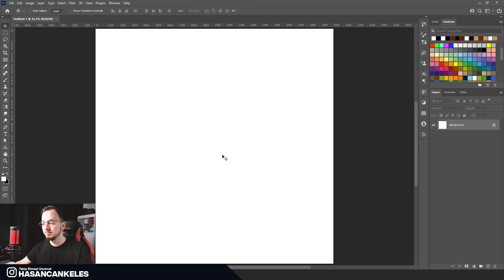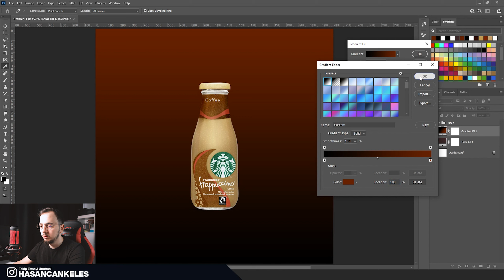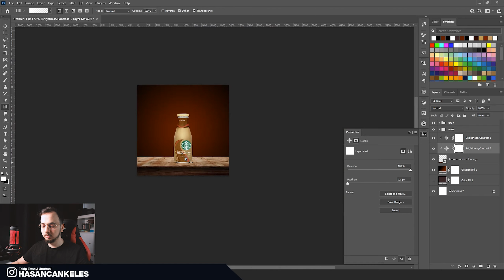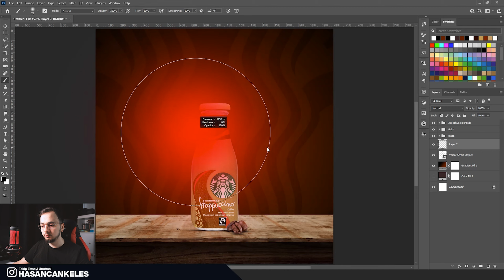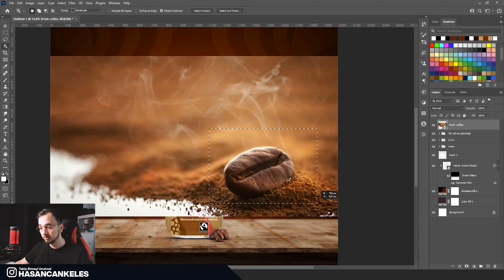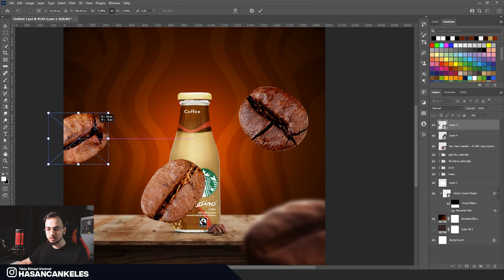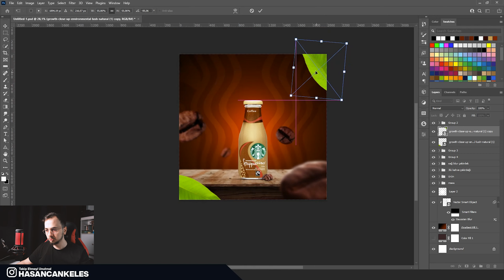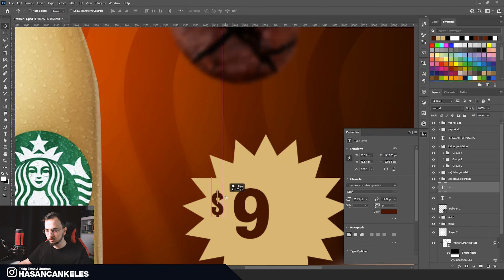STARBUCKS için Sosyal Medya Tasarımı Nasıl Yapılır? #10 | Photoshop Dersleri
Videoda photoshop ile gölge oluşturma, photoshop ile png oluşturma, photoshop ile arkaplana bulanıklık verme gibi daha bir sürü photoshop tekniğini öğreniyoruz.

Merhaba, ben Hasan Can Keleş.
10 yıldır tasarım ve dijital dünya ile ilgileniyorum. Hobi olarak başladığım grafik tasarım zamanla kendimi geliştirerek hobimi meslek haline getirdim.
Grafik tasarımla ilgilenen ve bu sektörde başarılı olmayı hedefleyen insanlara yıllar boyu edindiğim bilgi ve tecrübelerimi aktarmaya çalışıyorum.
00:00 Bu video ne yapıcaz ve Duyuru
01:07 Çalışma ölçülerini girerek tasarıma başlıyoruz.
01:42 Ürünümüzü getirerek PNG'sini çıkartıyoruz.
03:55 Ürünün altına gölge yapıyoruz.
04:53 Ürünün arkasına Gradinetli bir arkaplan yapıyoruz.
06:33 Ürünün altına bir masa ekliyoruz ve renk ayarlarını yapıyoruz.
10:12 Ürünün yanına kahve çekirdekleri ekliyoruz ve renk ve gölgesini ayarlıyoruz.
12:37 Arkaplan için desen oluşturuyoruz.
14:24 Ürünün arkasına bir ışık efekti oluşturuyoruz.
14:58 Arkaplanı ve masayı kademeli olarak bulanıklaştırıyoruz.
17:36 Daha büyük kahve çekirdekleri ile tasarıma derinlik katıyoruz.
26:21 Derinliğe katkı sağlaması için yapraklar ekliyoruz.
28:30 Tasarıma metnimizi yazıyoruz.
29:16 Photoshop 2021 ile fiyat rozeti oluşturuyoruz.
30:50 Son düşüncelerim ve kapanış